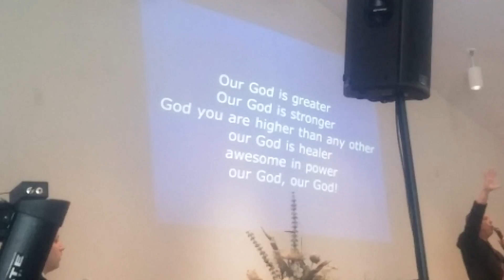Our God Is Greater - New Hope Apostolic Church